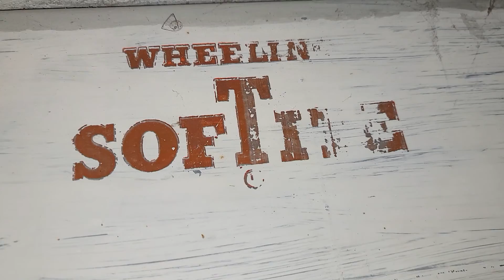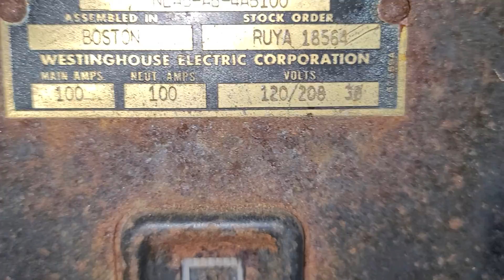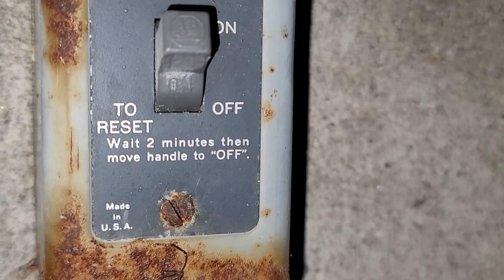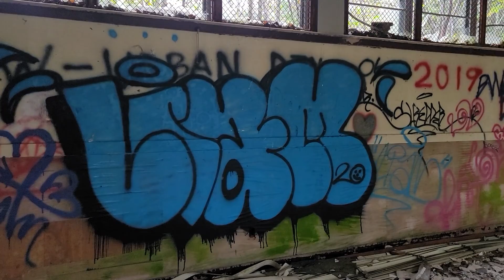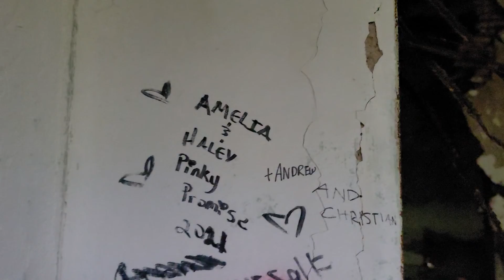Abandoned Air Force Base in East Haven, Vermont (2 of 7) Oct. 2nd, 2021 - Lyndonville Radar Towers